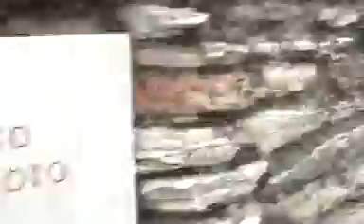Grotte di Catullo Garda Lake Video 4 Sirmione Brescia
Questo è il quarto e ultimo di una serie di quattro video girati da Carl William Brown presso le Grotte di Catullo a Sirmione sul Lago di Garda in provincia di Brescia.